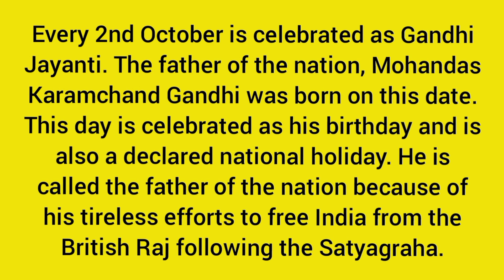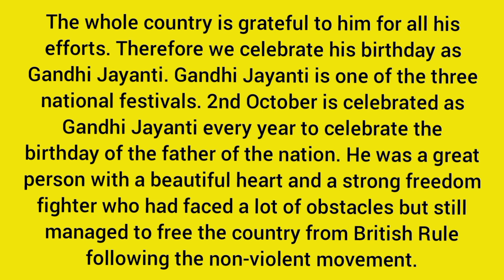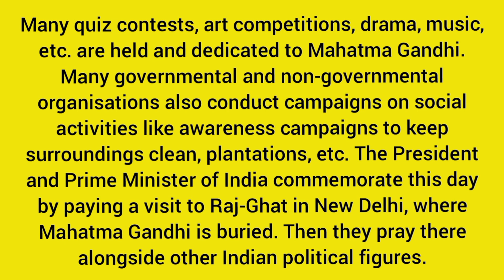Gandhi Jayanti English paragraph